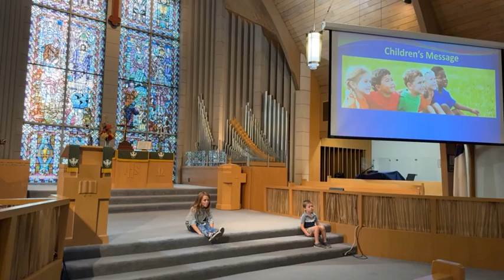Faith in Action-Faith Perseveres by Dr TJ Jenney. Contemporary Worship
Faith in Action-Faith Perseveres by Dr TJ Jenney.  James is an action-oriented book and one of the most practical books in the Bible and considered one of the wisdom books of the New Testament.  James offers some great wisdom on how to persevere facing challenge and adversity (James 5:1-12). (copyright music permission through CCLI license song select 3017680)